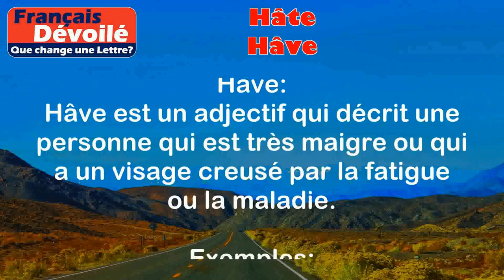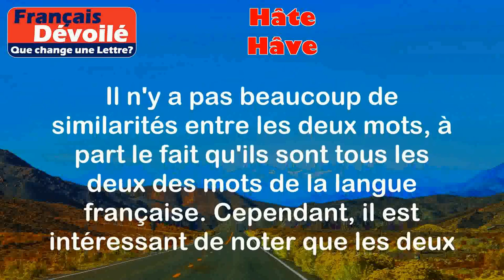Hâte et Hâve (Une Lettre)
Hâte:
La hâte est un nom féminin qui désigne l'action d'agir rapidement ou de se dépêcher.

Exemples:
- J'ai quitté la maison en hâte pour ne pas rater mon train.
- Il a répondu à mon message avec hâte, sans prendre le temps de relire.

Hâve:
Hâve est un adjectif qui décrit une personne qui est très maigre ou qui a un visage creusé par la fatigue ou la maladie.

Exemples:
- Après plusieurs jours de jeûne, il était devenu hâve et affaibli.
- Son visage hâve témoignait de son épuisement.

Différence:

La principale différence entre les deux mots est leur signification. "Hâte" se réfère à l'action de se dépêcher, tandis que "hâve" décrit l'apparence physique d'une personne maigre ou fatiguée.

Il n'y a pas beaucoup de similarités entre les deux mots, à part le fait qu'ils sont tous les deux des mots de la langue française. Cependant, il est intéressant de noter que les deux mots peuvent être utilisés pour décrire des situations d'urgence ou de stress. Par exemple, on peut dire "J'ai répondu à l'appel en hâte" pour signifier que l'on a réagi rapidement à une situation urgente, et on peut dire "Son visage était hâve d'inquiétude" pour décrire une personne très préoccupée.